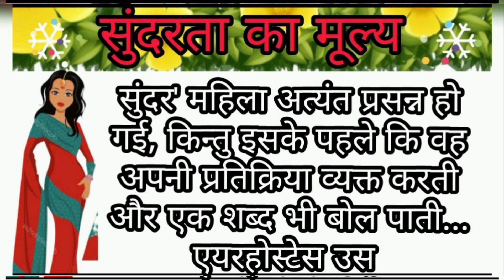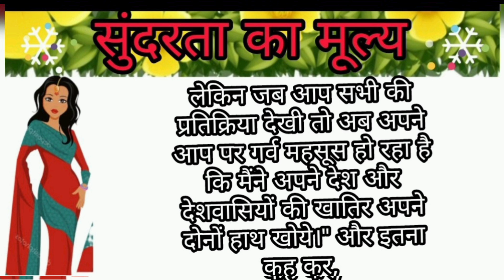सुंदरता का मूल्य || हिन्दी कहानी || moral kahani || story || ज्ञान का मूल्य l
सुंदरता का मूल्य || हिन्दी कहानी || moral kahani || story || ज्ञान का मूल्य
Kahaniyanı Hindi story।
हसीं के फुहारे
हसीं तो फसी
हँसाने की Full गारंटी
हसी रुकेगी नहीं
हंसा हंसा के लोट पोट करना
akbarbirbalstories
# अकबर बीरबल सबसे बडा मनहूस र्को कोन ?